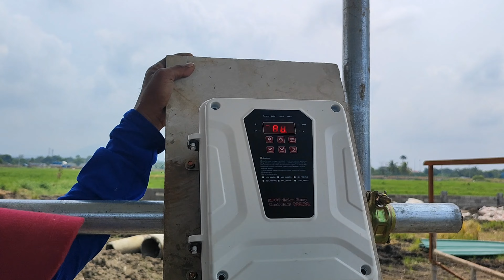Candelaria Quezon! Solar installation vlog! samahan nyo po kame maglibot ulit! 😁🙏☺️👌🌞